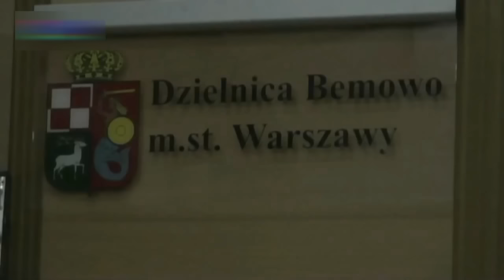HIT! MICHALKIEWICZ O STACJONOWANIU WOJSK AMERYKAŃSKICH W POLSCE!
Posłuchaj i udostępnij dalej!